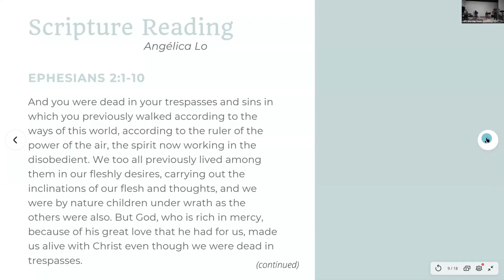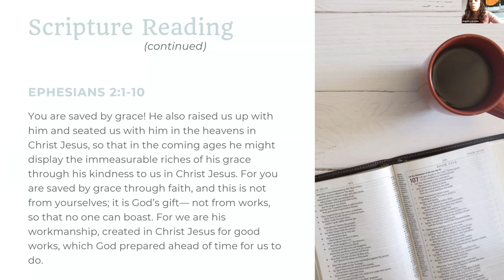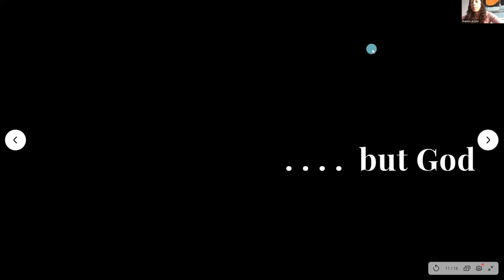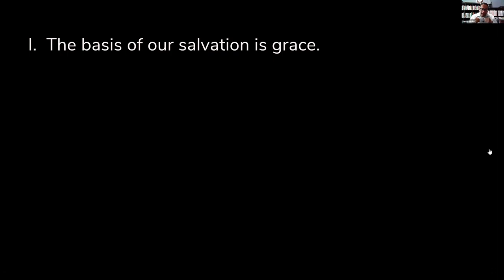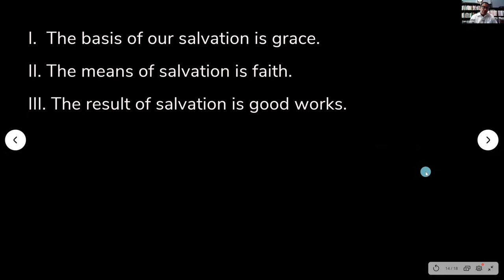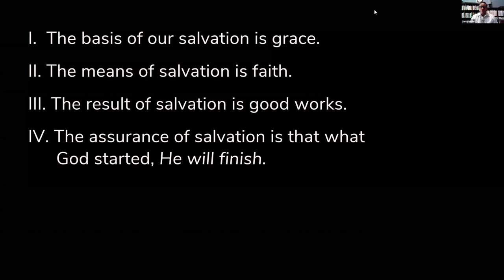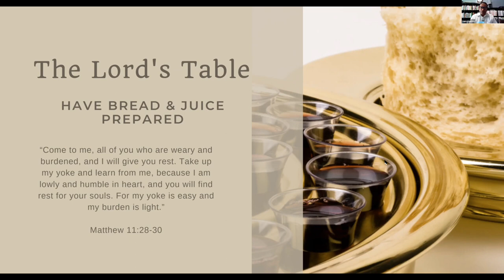Dead But God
We are SO EXCITED to "see your faces" in worship this morning! Join us at 10:30 AM for a LIVE Zoom service! We will have time for worship through singing, fellowship in breakout rooms, and Pastor Sam is preaching on Ephesians 2:1-10.